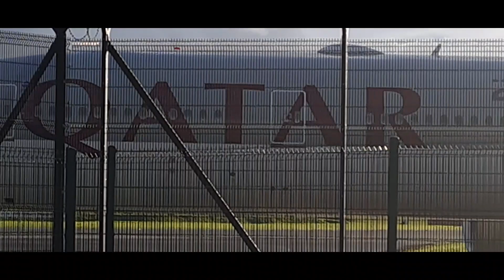MANCHESTER AIRPORT AIRCRAFT ACTION FROM AIRPORT PUB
Aircraft Action from Manchester Airport at The Legendary Airport Pub at the end of the runway a must for spotters and families@Michael T West285